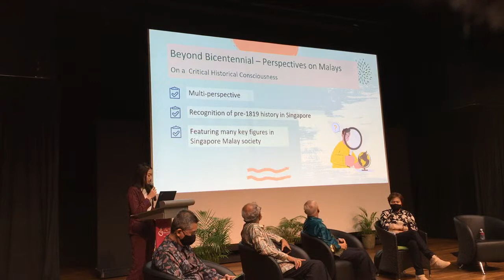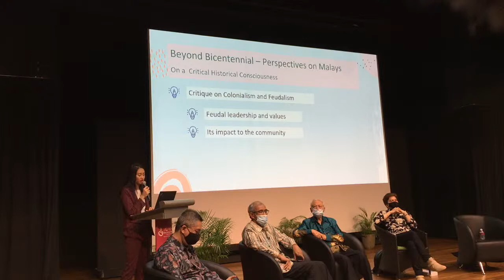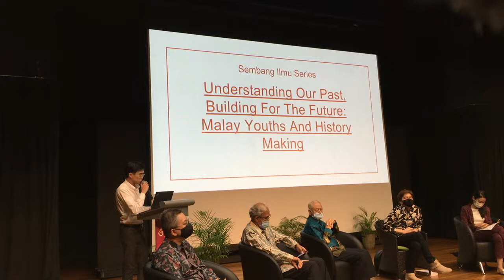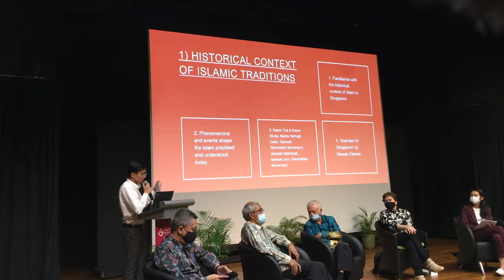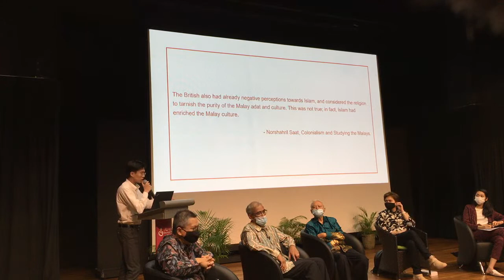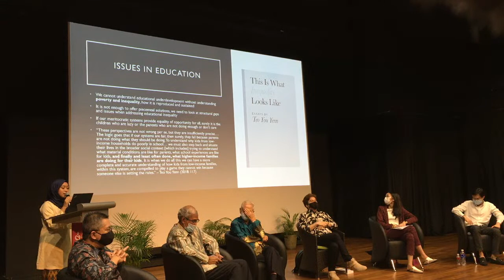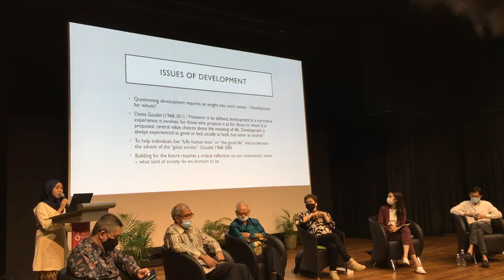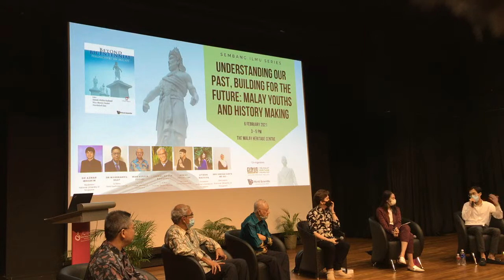What’s in the future for Singapore’s past? | Discussing Bicentennial 2019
In 2019, Singapore commemorated its bicentennial since the arrival of Stamford Raffles. In fact, the nation reflected on Singapore's past beyond the last 200 years to include the last seven centuries, since the founding of Singapura by Sang Nila Utama. It was in this context that the edited volume Beyond Bicentennial: Perspectives on Malays was published. As the commemoration period has passed, how can we keep interests on Singapore's history alive? How is the studying of Singapore's past relevant to the youths? How can Singapore's history be appraised by the current generation? This forum invites two prominent Malay leaders and three Malay youths from different fields to engage in a conversation regarding Singapore's history and its value add for the future.